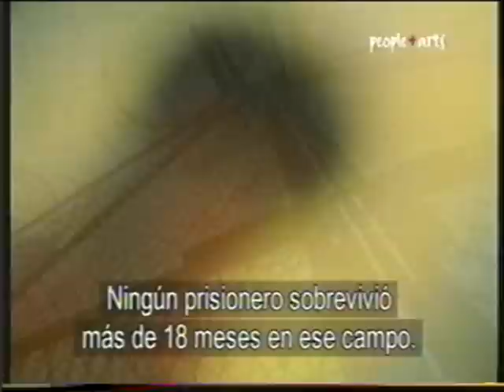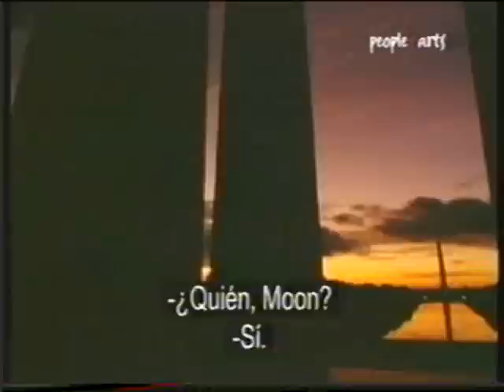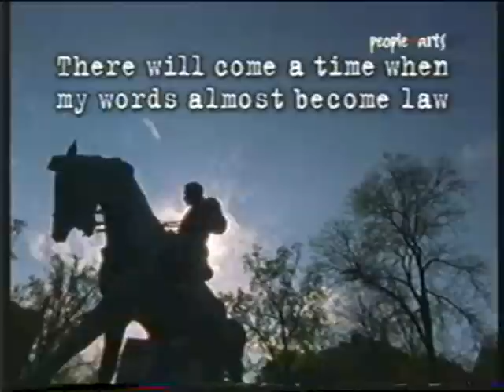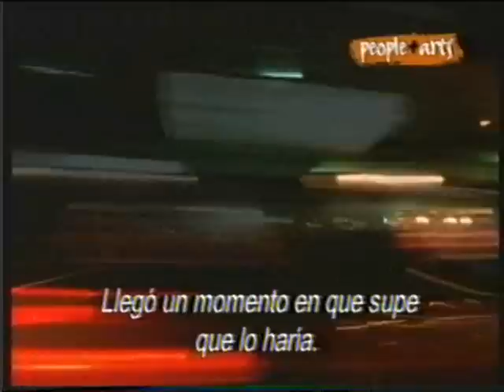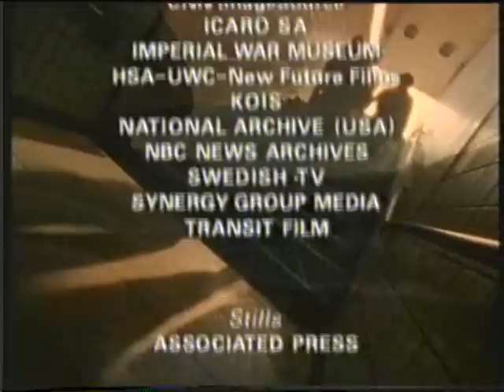La secta Moon - People & Arts (08-09-2002)